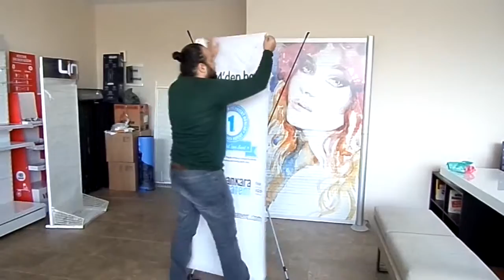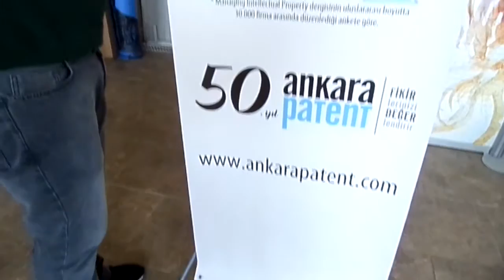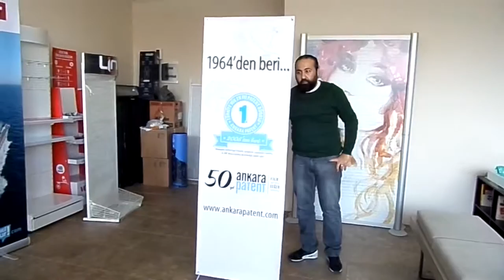X Banner Kurulumu | Butterfly Stand | Cihan ADAKÇI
X Banner Kurulum, Butterfly Stand